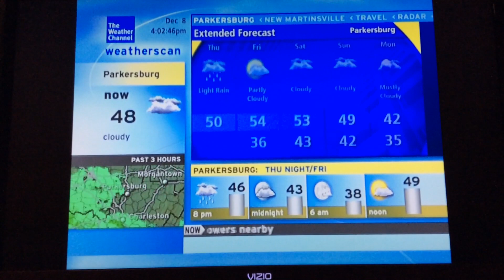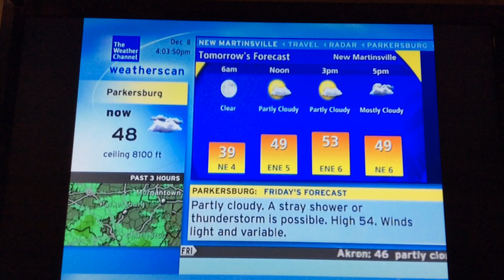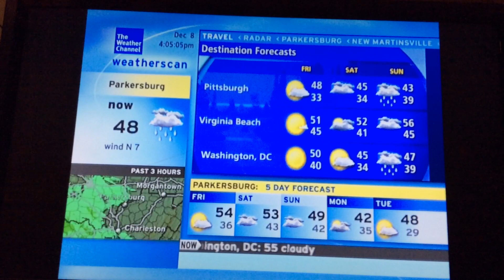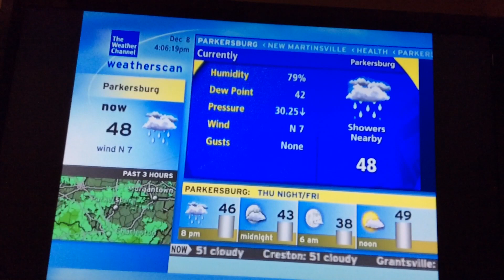WeatherScan Parkersburg Wv 12/8/22 4:02PM